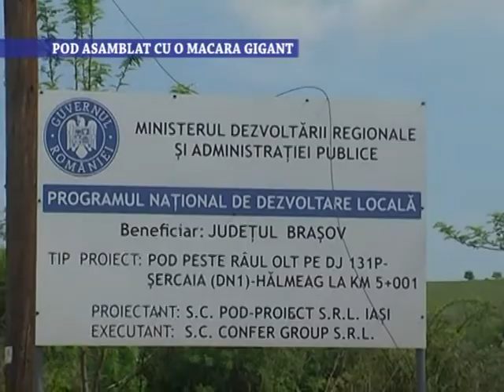Pod asamblat cu o macara gigant - 18 Mai 2020